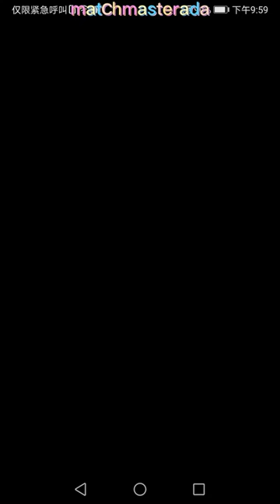Seadogs Scallywags, 6 WINS in a Row, Victory, SE Foxy Roxy Gameplay, New Sticker, Match Masters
PVP, Puzzle Game, Exciting Game.

Attach your Sticker Link to my Facebook

 Let's play Match Masters!

LOGO:
~shake

a target="_blank" href=" Stock Footage by Videezy!

2.Likes And Hearts Background Loop
a href=" Footage by Videezy.com

a href=" Stock footage by Videezy

a href=" Stock video by Videezy.com